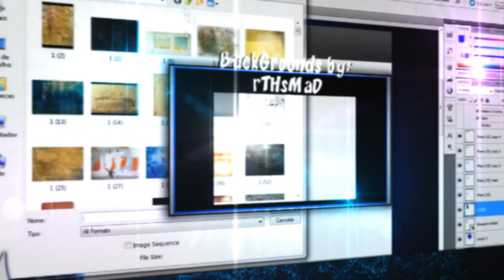#22 - Amnesia - Aquele que Mata